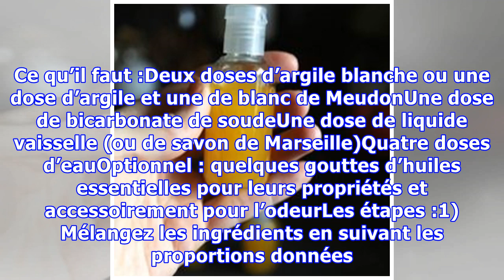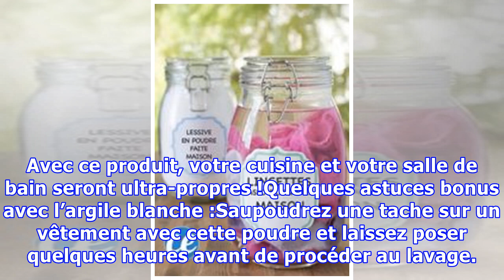Adoptez vite cette crème à récurer pour la maison